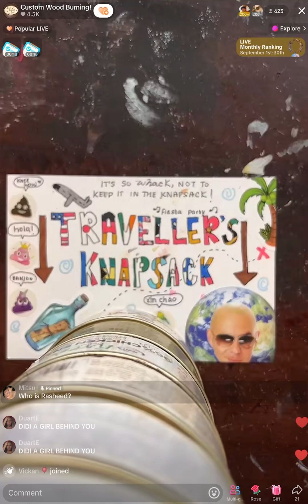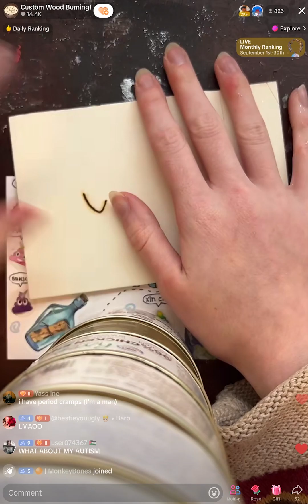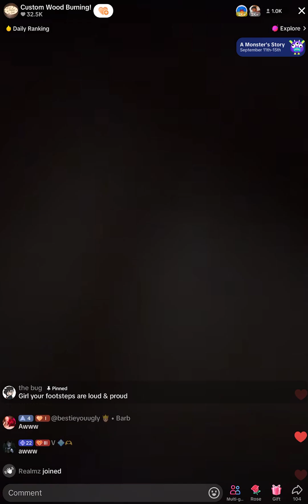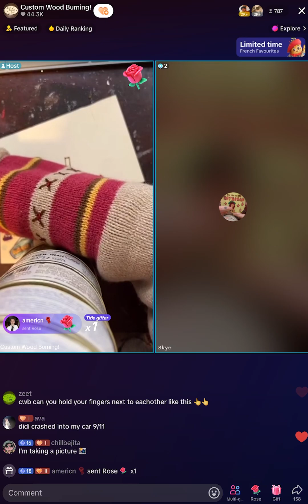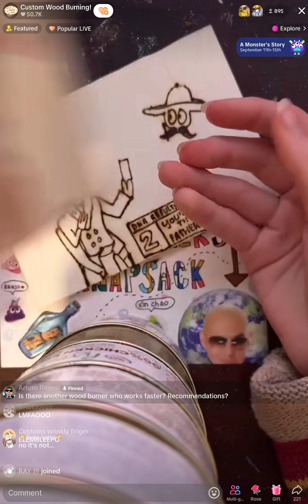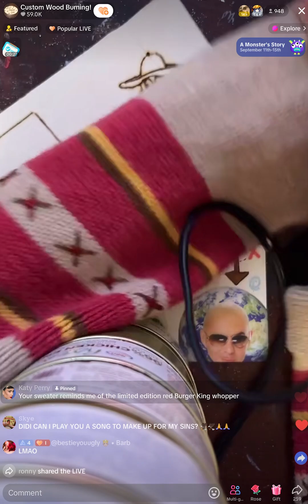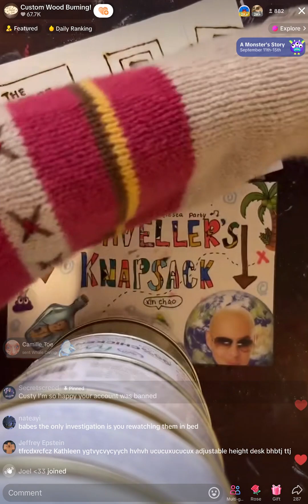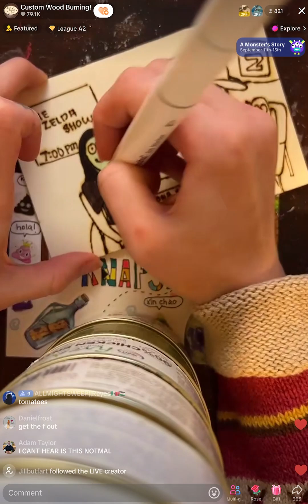CustomWoodBurning 11th September 2024 TikTok Live